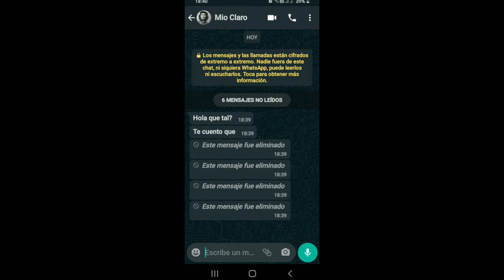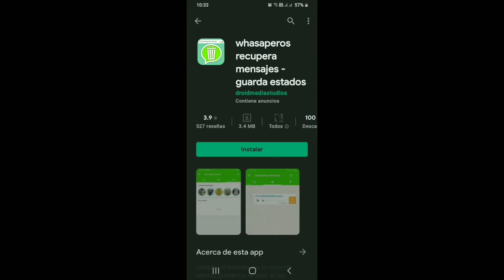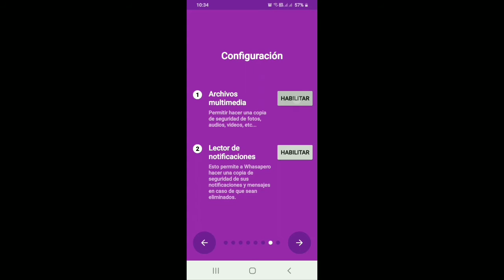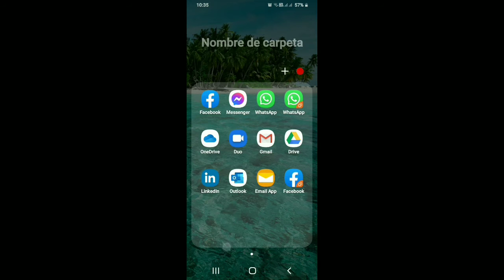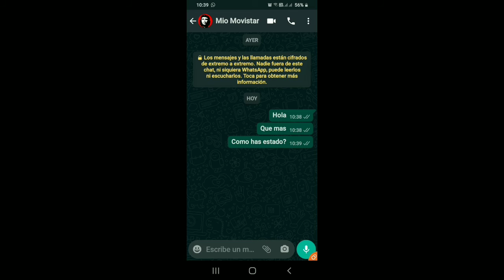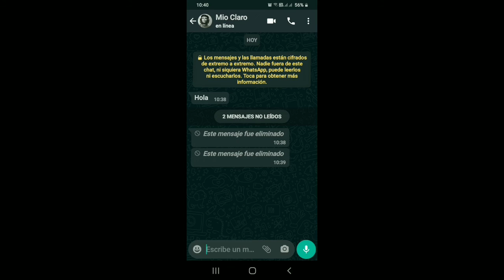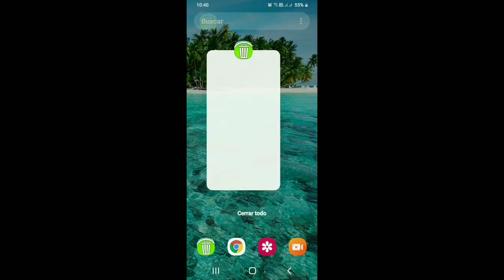Como Recuperar Mensajes y Audios Eliminados en WhatsApp (Ver Mensajes Eliminados en WhatsApp)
Como recuperar mensajes y audios eliminados en WhatsApp / ver mensajes elimiados en whatsapp

En este video les explico de una forma clara y eficaz de como recuperar mensajes eliminados en la aplicación de WhatsApp.